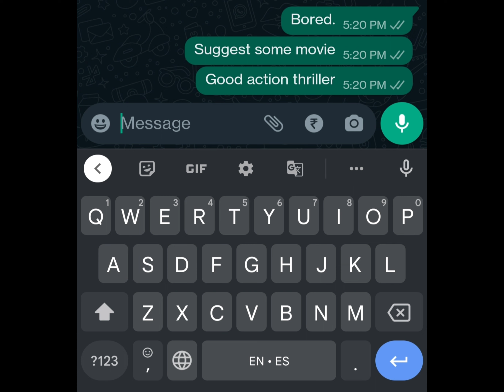AMS - Best Bloody Action Thriller Movie Feast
First video is all about the reason behind this channel inception and the first suggestion in one of my favourite genres - ACTION THRILLER !